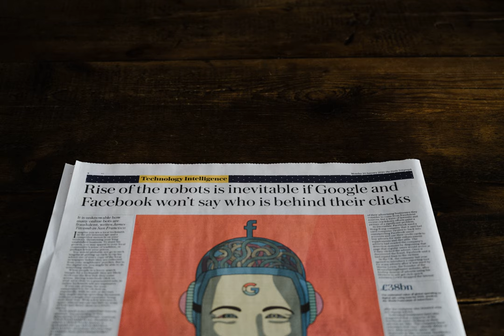privacy - How did YouTube know I watched a locally stored file on my computer?